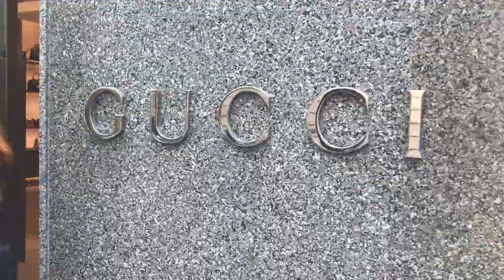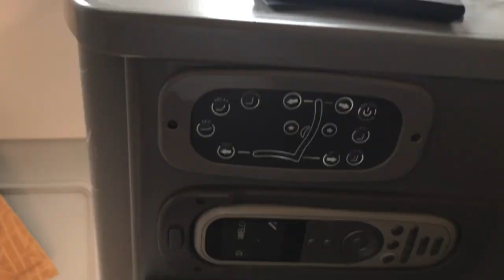Italy VLOG Part 2 - Milano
A very belated video from my Milan trip in June.  Hope you enjoy it!

Songs in order:
Glittering Lights
Rewind for Awhile
Glowing Light (LeForce remix)